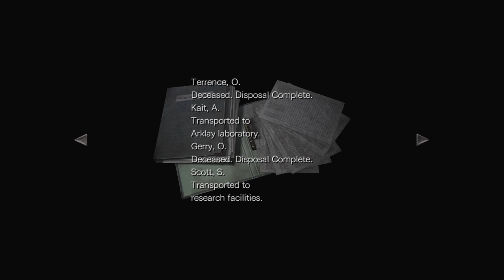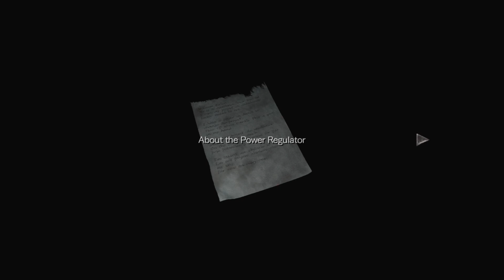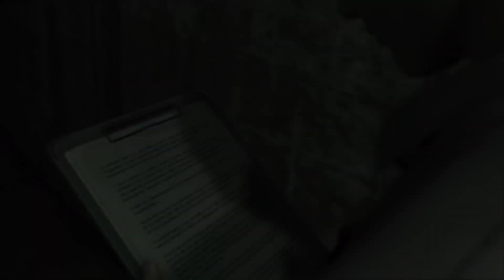MONKEYS ATTACK!!- Resident Evil 0 Playthrough (Ep. 4/8)